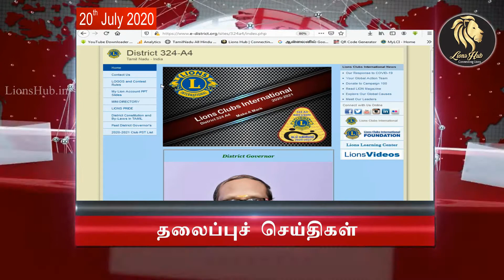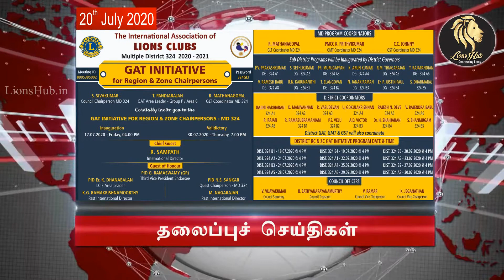20th July, 2020 | Lions News | District 324A4 | Lions Hub | Vickram Umapathy | District Chairperson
20th July, 2020 | Lions News | District 324A4 | Lions Hub | Vickram Umapathy | District Chairperson
For More Details :